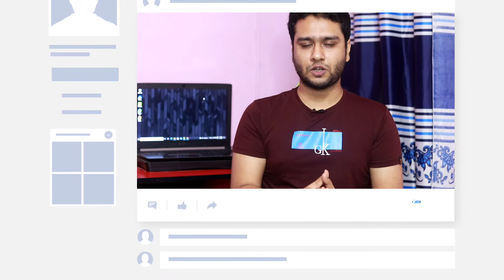পাসপোর্ট স্হায়ী ঠিকানা বা বর্তমান ঠিকানা পরিবর্তন নিয়ম || How to Change Address on Passport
পাসপোর্ট এ স্হায়ী ঠিকানা বা বর্তমান ঠিকানা পরিবর্তন নিয়ম || How to Change Address on Passport